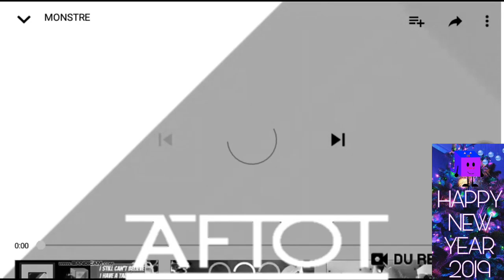YTP Tennis New Source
Oswaldo the Hedgehog
The unofficial round ever